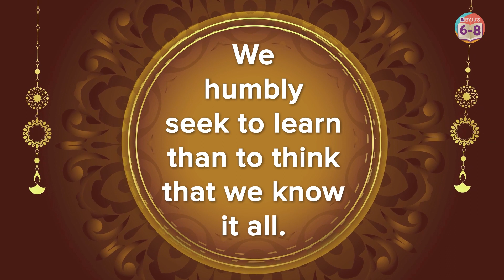Diwali Special 🪔 Celebrate Diwali with BYJU'S Teachers | Interesting Questions Answered